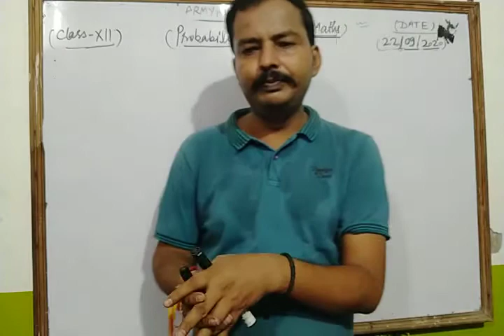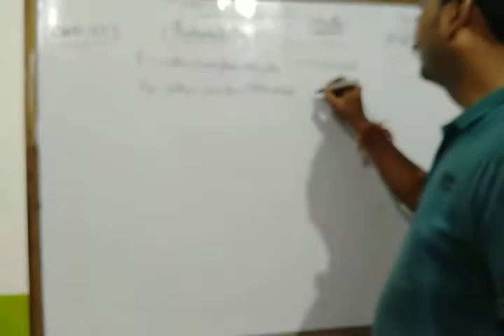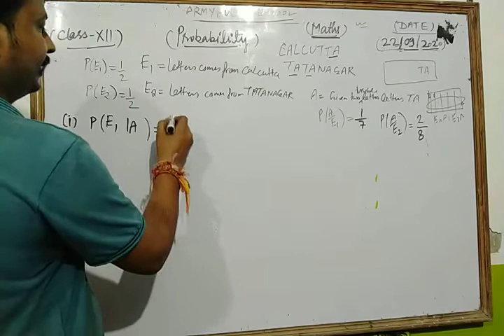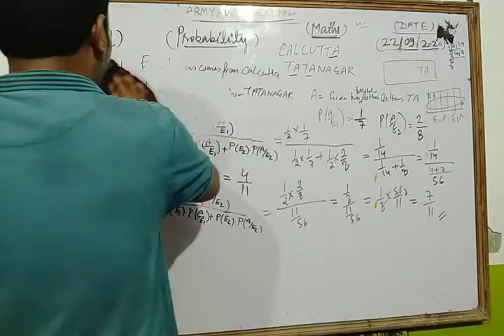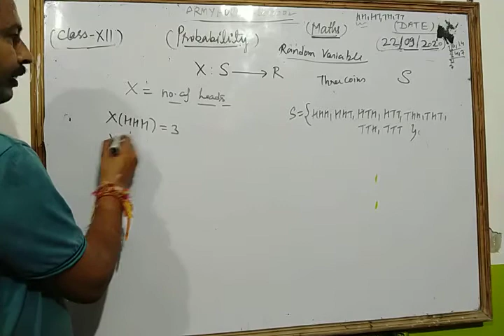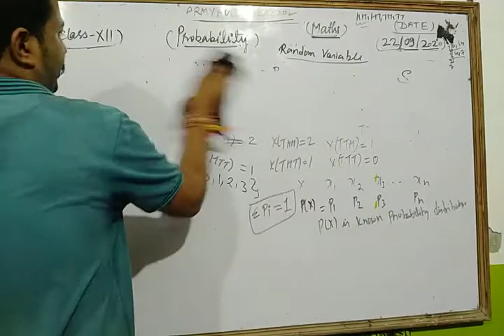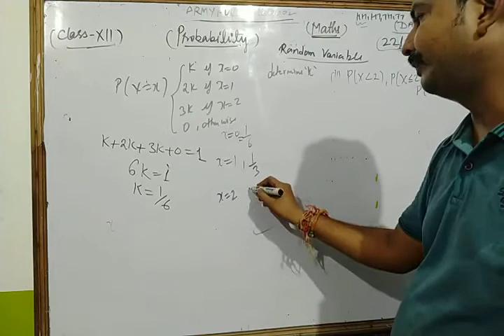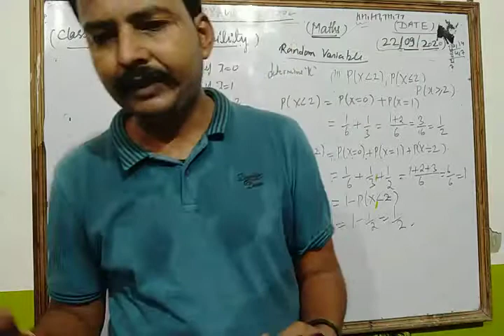Class XII Maths 22 09 2020 by Mr Rakesh Tiwari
Class XII Maths 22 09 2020 by Mr  Rakesh  Tiwari Probability